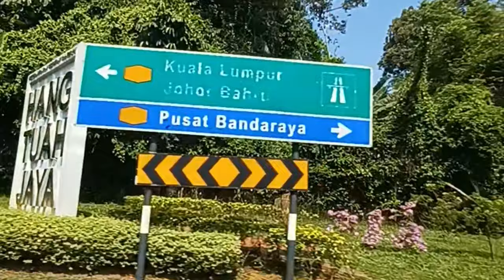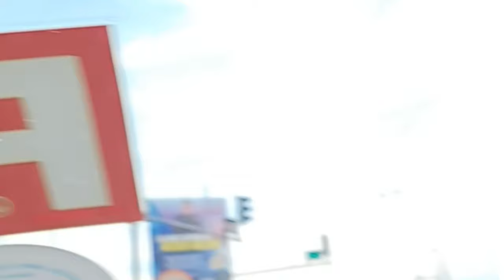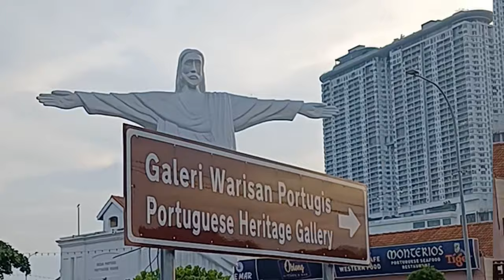Melaka escapade @Floating Masjid and Portuguese Villages.